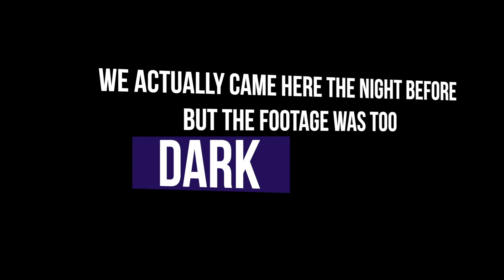TRIP TO THE BEST HOTEL IN THE WORLD! | Bukit Vista | Life in Bali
Jing & Wayana go up to visit the Capella Tented Hotel in Ubud, it's been voted as the best hotel in the world for 2020. Always seeking inspiration, we were impressed by the design & care that the designers & managers put into the experience. Hope that this can be an inspiration to all that watch!